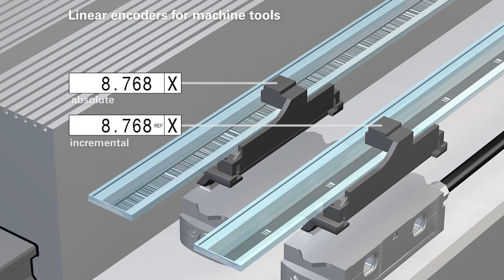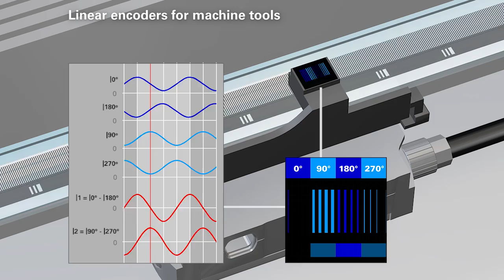Linear Encoders for Machine Tools | EN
Basics of linear encoders for machine tools - presented by HEIDENHAIN.